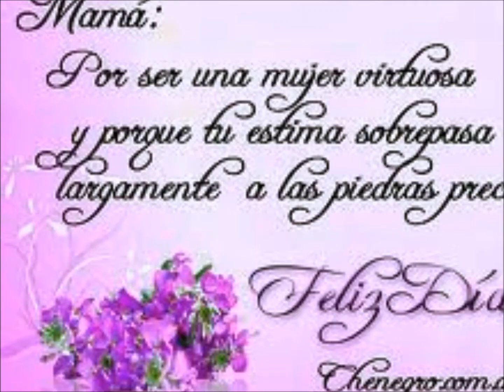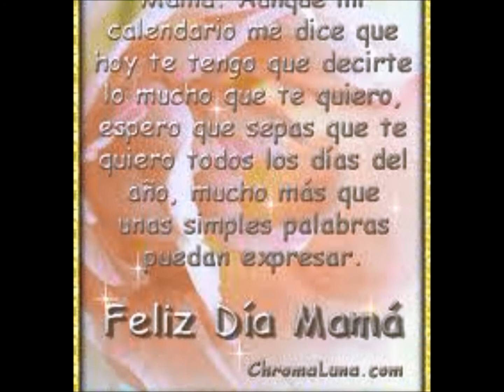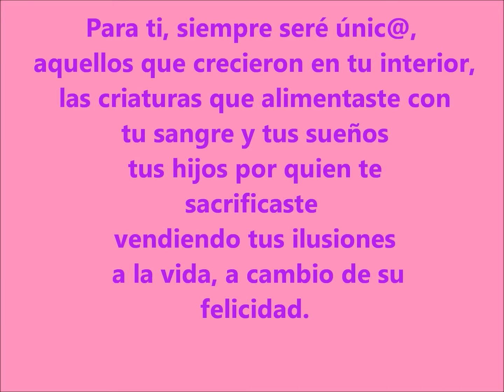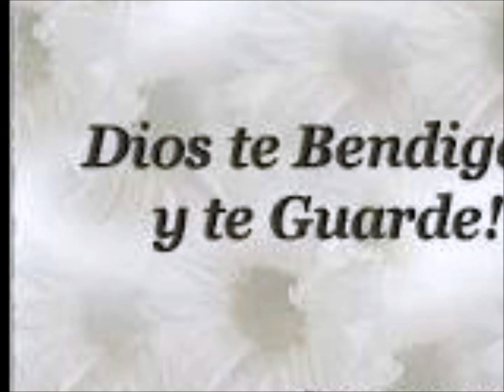Para Mi Madre ♥♥♥♥♥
Especialmente para mi madre Fabiola .. Gracias te amo ...